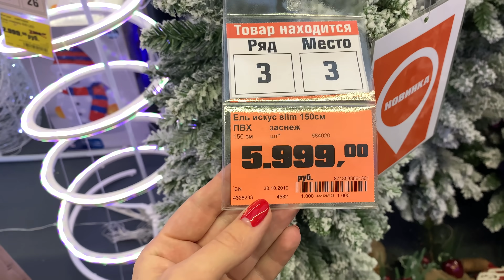НОВОГОДНЯЯ ЁЛКА ДО РЫСЕЙ / Выбираю новогодние украшения